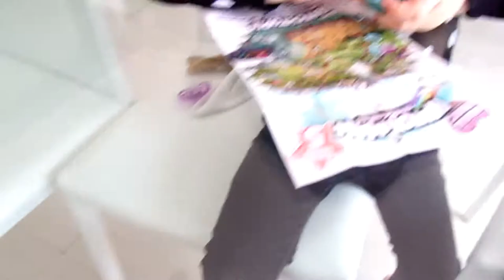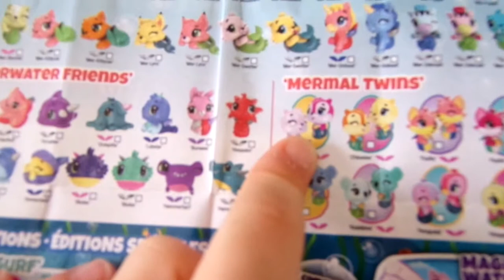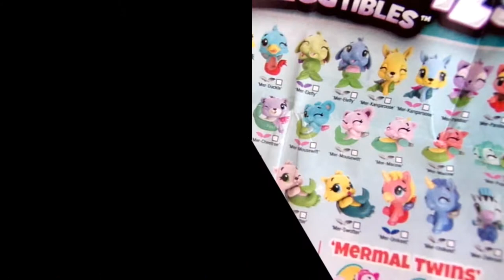Hatchimals Serie 5 avec Anghjula-Maria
Lucia est heureuse de retrouver sa super copine Anghjula-Maria pour présenter es Hatchimals Serie 5 !